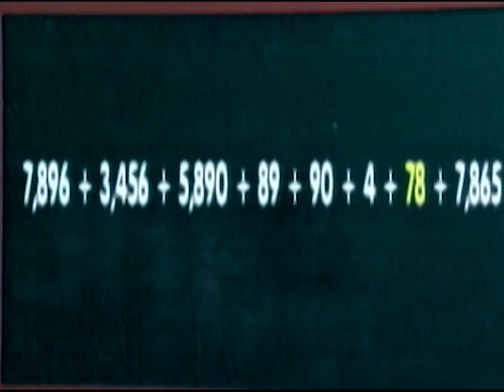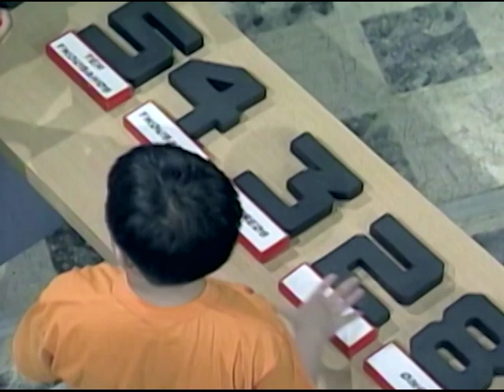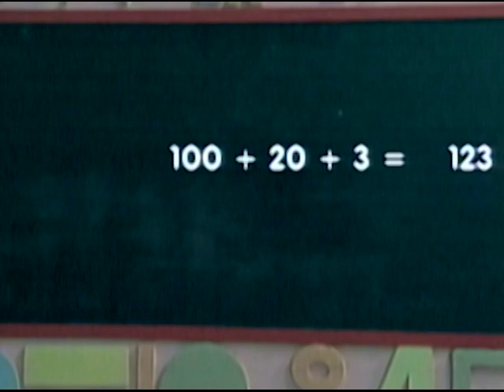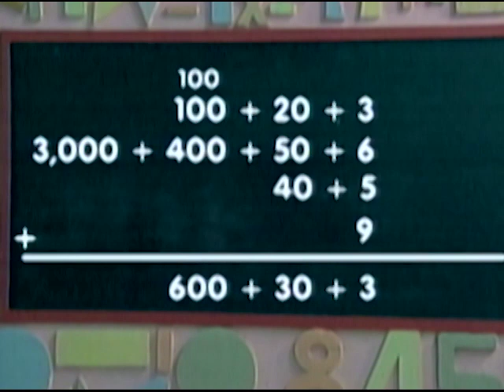Addition | MathTinik | Grades 1 to 3 Math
Tuturuan tayo ni Ms. MathTinik mag-add ng malalaking numero!

3rd Floor Main Building, ABS-CBN Compound, Sgt. Esguerra Ave., South Triangle, Diliman, Quezon City